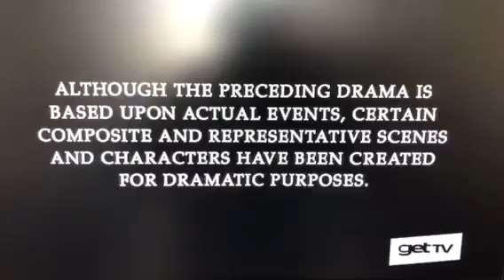LCP/Stephanie Germain/Sony Pictures Television(2004) Logo